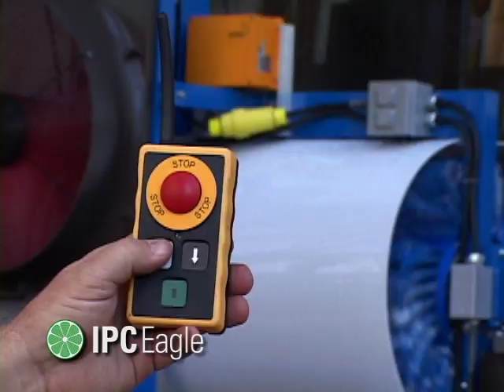HighRise - Pure Water Window Cleaning System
Faster, Cleaner, Safer-The Clear Advantage For High-Rise Window Cleaning! The HighRise™ can safely do a months worth of window cleaning in less than a day.

90% labor savings
Safely operated from top of building
Cleans windows and frames
Windows stay cleaner longer
Easier to find and retain labor
Fast ROI for building owners
Cleans entire building for extended life
No chemicals required